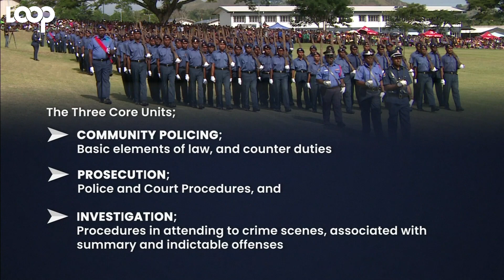2023 Police recruits | TVWAN News | 25/05/24